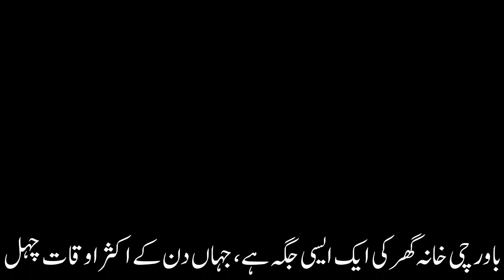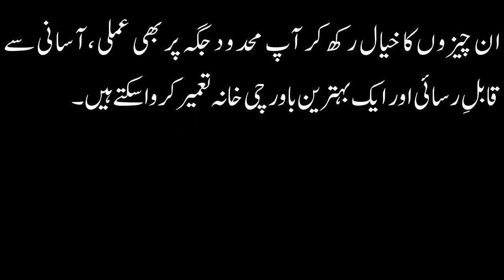The importance of the kitchen in the construction of the house for Personal Home - Home construction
LAHORIZONE

The kitchen is a place where you can be busy most of the day, so the design and space of the kitchen should not be neglected in the construction of the house. The kitchen space in the house and its design should be easily accessible and there should be no obstacles in getting there. Here are some things to look for when selecting a kitchen to make it more functional and accessible.
The openness of the kitchen

Openness does not mean that your kitchen should be built on a large area. Instead, you can build a practical and accessible kitchen in a limited space. It is important that you do not fill the kitchen with unnecessary things. It is very important to have a proper space between the kitchen furniture and the utensils used, such as cupboards, drawers and kitchen cabinets, etc. There should be proper arrangement so that there is no confusion in working in the kitchen.

Location selection

Where should the kitchen space be in the house? It all depends on the size and shape of your plot. If your plot is small in size and the kitchen is near its entrance, there are a few things you should keep in mind. Make sure that the kitchen has all the necessary equipment and that the equipment is arranged in such a way that it never looks scattered, while the place of the trash bin should be close to the kitchen.

Air passage management

Although in today's world when land prices are getting more and more expensive, the basic principles of architecture are not taken care of in the societies of apartments or plots, due to which we often find kitchens closed and natural. There is hardly a small duct in them for air passage. However, efforts should be made to build the kitchen in such a way that it has a regular arrangement of natural air flow. On the one hand, it removes the smell of the kitchen, on the other hand, the walls and furniture do not look like moss and mildew.

The importance of windows

Where to put windows or windows in the kitchen? This is a complete architectural question. We can install a window in the kitchen wall in a place that is not above the stove as in such a case the air coming from the window will affect the fire of the stove and it will be difficult to cook. The window is usually fitted with a sink.

The importance of artificial light

Natural light makes the kitchen look brighter. So the importance of natural lighting cannot be denied here, but the arrangement of artificial lights should also be good. Instead of installing lights in one place in the kitchen, you can install lights at different and important points. Here are some of the ones I found to be interesting:

If there is no shed on the roof, install a light in the middle, and if you have cupboards, slabs or furniture in your kitchen, install the light in such a way that it does not cast a shadow while you are working, otherwise There is trouble.

بہترین Another great place for lights is the kabaddi mounted on the slab. Light fitting on these kabaddi will illuminate the slab well and make your work easier. One thing to keep in mind is that the lights should not be different colors, otherwise you may have difficulty seeing the right color of food.
Stove space

The stove is the most essential and basic item in the kitchen which is fully set with the oven. The stove should be in a place where gas and electrical fittings are very close and there should be no difficulty in serving things on the dining table. The stove should have a table or a slab against the wall so that cooking utensils can be placed there.

Refrigerator space

If your kitchen is small, you should take special care to keep the refrigerator in the right place so that you do not have difficulty in working. The refrigerator door should not be difficult to open, things can be easily placed and taken out. If someone wants to open the refrigerator door, no one else should feel cramped while working in the kitchen.
Arrangement of other equipment

Cabinets can vary in size and style, depending on which cabinet you have and how much. Similarly, the use of drawers varies according to different things.

By taking care of these things you can build a practical, easily accessible and excellent kitchen even in a limited space.